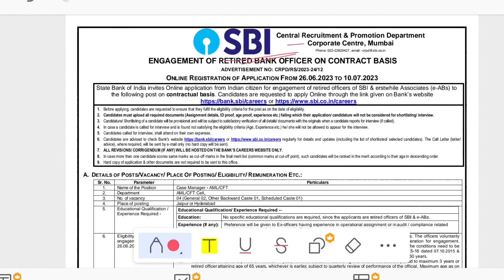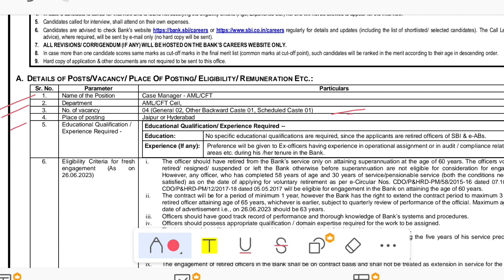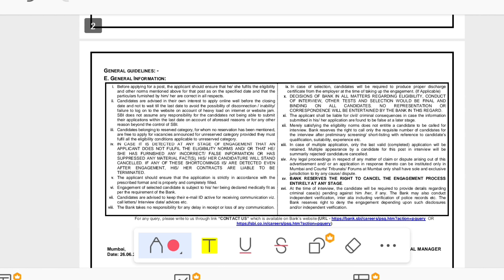Job vacancy 2023 | Sbi recruitment 2023